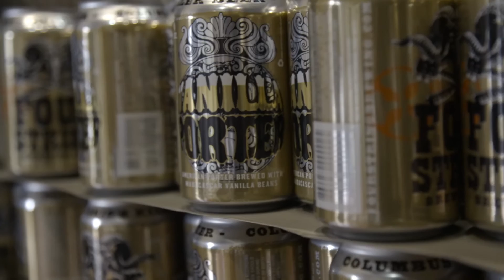Four String Brewing "Vanilla Porter" - DIRECTOR/PRODUCER